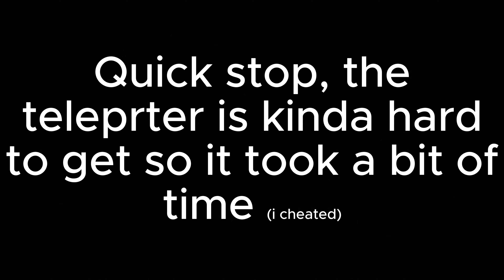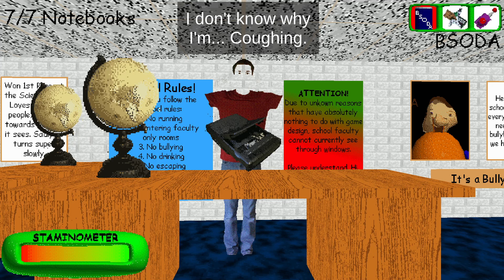Baldi's Basics Classic Remastered | Party Style but I have infinite items | RockyPlayRblxYT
Original Game by: Basically Games
Mod Menu: (Check Previous Video)
thx